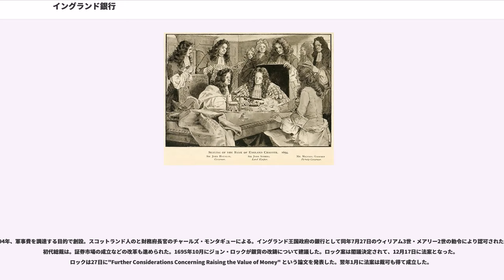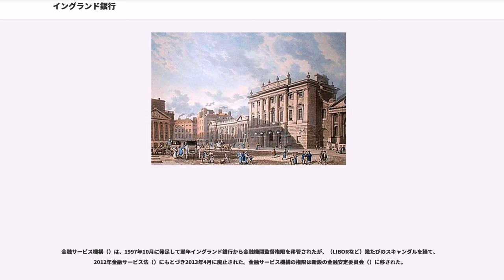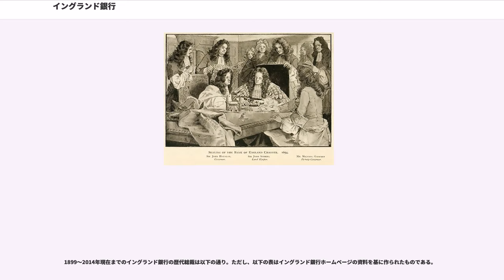イングランド銀行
イングランド銀行（イングランドぎんこう、）は、100％民間のイギリスの中央銀行。金融政策は国際市場に影響されながらも政府が主導している。

1690年、同行成立以前から、フォンテーヌブローの勅令でフランスから流れたユグノー資本が英国債の売れ行きに貢献していた。4年後に創立したとき、世界は大同盟戦争とウィリアム王戦争、そしてザームエル・オッペンハイマーの活躍する大トルコ戦争のさなかにあり、同行は政府への貸付を主要な業務とする商業銀行であった。多くのユグノーが毎年の選挙で理事となった。1697年の同行第4次利払いリストによると、ウーブロン家をはじめとする移住の早かったユグノーは同行の15％を支配した。後発組にはやなどがおり、彼らが先行組から同行の株式を譲りうけ、しかも英国債の約1割を所有した。

同行は政府を通してイギリス東インド会社・ハドソン湾会社などへも貸付を行っていた。ユグノー出身で6代目総裁のジェームズ・バトマン（）はロンドン市長と南海会社副社長を務めた。

18世紀後半、将来ネイサン・メイアー・ロスチャイルドの義父となるをふくむユダヤ人が、最初アムステルダムにいながら、やがてロンドンに定住するまで、東インド会社の破綻した事業を買収していた。

1800年8月から1816年8月までの各16ヵ年においては年平均60万ポンドの割引収入をあげて準備金を蓄え、イングランド銀行は1816年に金本位制を採用した。やがてロスチャイルドが台頭し、各国の外債発行とイングランド銀行の準備金補填に関わった。銀価格低下の時期にアルフレッド・ド・ロスチャイルドが理事を務め、19世紀末の不況に対応した。

第一次世界大戦ではJPモルガンが戦時国債の独占代理人を務めた。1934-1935年、イングランド銀行は植民地の中央銀行設立に関わった。戦後は大きな権限縮小を免れ、金プールの運営に参画した。1995年以降、CSD のCREST は国際銀行間通信協会を経てユーロクリアというモルガン資本に編入された。

1694年、軍事費を調達する目的で創設。スコットランド人のと財務府長官のチャールズ・モンタギューによる。イングランド王国政府の銀行として同年7月27日のウィリアム3世・メアリー2世の勅令により認可された。初代総裁は。証券市場の成立などの改革も進められた。1695年10月にジョン・ロックが銀貨の改鋳について建議した。ロック案は閣議決定されて、12月17日に法案となった。ロックは27日に"Further Considerations Concerning Raising the Value of Money" という論文を発表した。翌年1月に法案は裁可も得て成立した。

1699年、イギリスが清から広東貿易を許される。1720年、南海泡沫事件。

1734年、イングランド銀行はスレッドニードル街の現在地へ移転した。かつては街のグローサーズ・ホール内にあった。

1750年、長期国債の発行権を独占する。1764年、砂糖法。

1772年、いわゆるが倒産。アダム・スミスの『国富論』執筆に影響した。

1780年、が起こる。以来、軍がイングランド銀行の夜間警備にあたるようになった。この警備習慣はライバル銀行家たちの怒りを買ったが、しかし伝統となって1973年まで続いた。

1786年、大臣がおかれない減債委員会（）が発足した。

1797年、により兌換停止。対仏大同盟に基づいた活動により正貨が流出して、。イギリスの銀行はこの年270行であったが、1810年には783行となる。1810年の地金委員会による調査で、このときの兌換停止は金高騰と為替相場下落の原因と指摘された。

1807年、大英帝国内での奴隷貿易が禁止される。バルト海貿易で富を築き、当銀行理事を務めたは、息子や総裁を務めたらとともに奴隷貿易廃止法案に尽力していた。この禁止は帝国内の経済に長期的な打撃となり、1815年恐慌と1819年恐慌の背景となった。

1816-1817年に兌換が部分的に再開され、1823年で全面的に再開された。1822年にハプスブルク家がロスチャイルド一族全員に男爵位を授与している。このころ外債が洪水のように契約されていた。ロスチャイルドは請負人として最も活躍した。ロスチャイルドはロンドンの投資家の関心を呼ぶためにスターリング・ポンド建て外債の利率を定めていた。また、1823年と1825年に代理商取引法が制定されたことは契約を促したが、取引所の利害関係を混乱させた。

1823年6月、国庫委員会の議事...